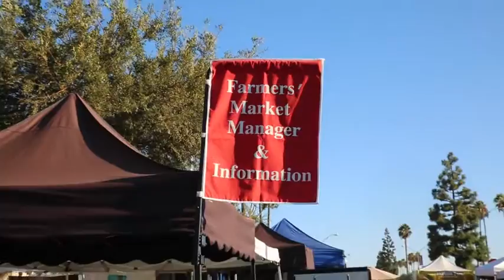Long Beach Shorts - LB Farmers Market